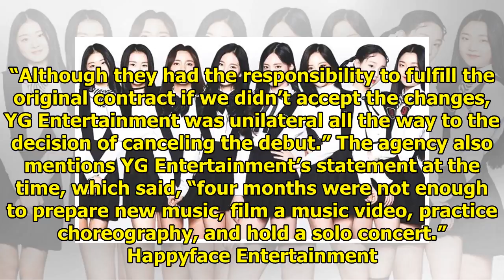Woo Jin Young's Agency Files Damage Suit For "MIXNINE" + YG Entertainment Responds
Happyface Entertainment has filed a claim for damages against YG Entertainment. See Also: Watch: SHI...